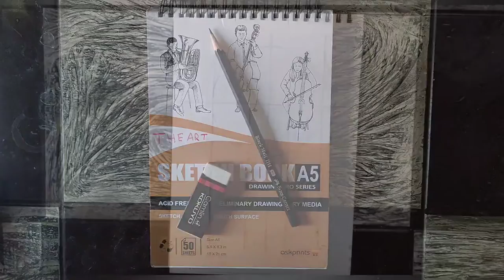How To Draw a Dog|Basset Hound puppy|THE ART